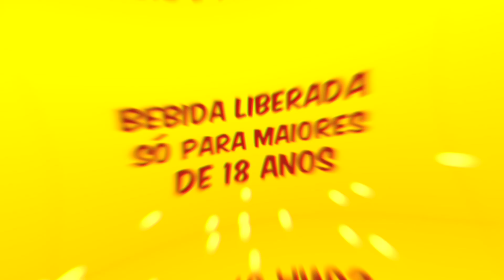REACT CERVEJA CORONA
Fizemos o React da deliciosa e refrescante cerveja Corona

Locação: A.Live Produtora